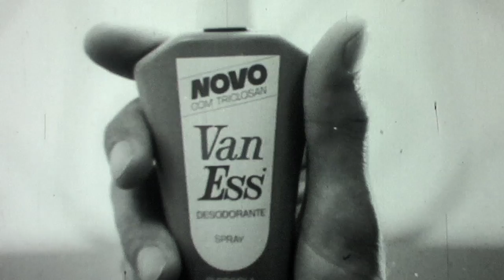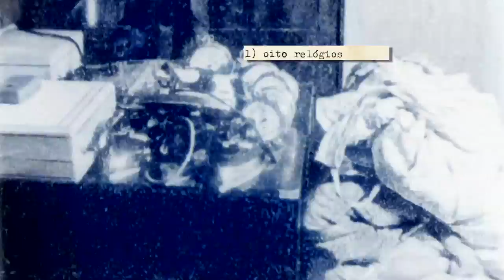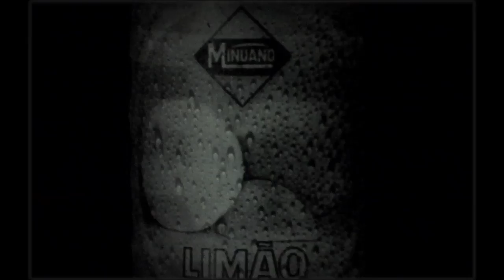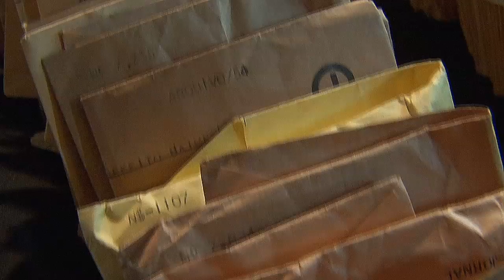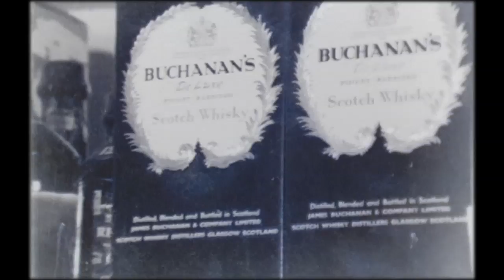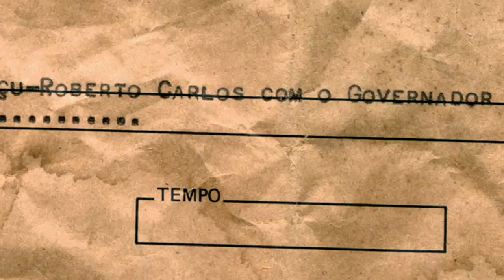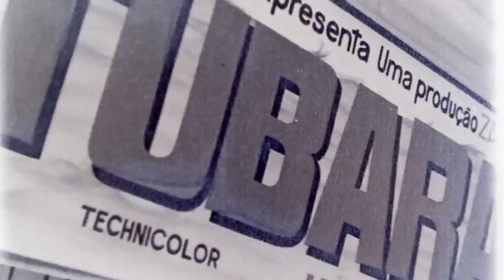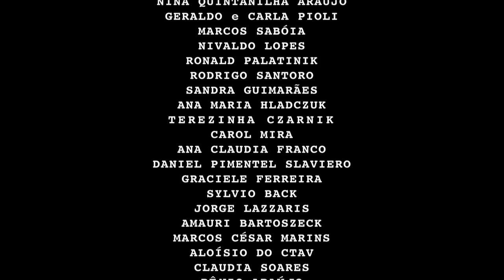NO LIXO DO CANAL 4